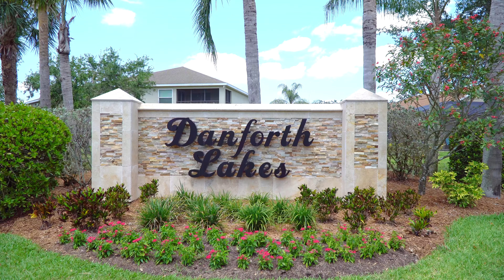Danforth Lakes Community in Fort Myers Florida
🏡 Take a look at this weeks featured community, Danforth Lakes ⭐️ 📲 Home Search

Welcome to the Danforth Lakes community this secluded area not far from Daniels with it’s low HOA and mature construction. This community has a ton to offer a growing family. Massive six and five-bedroom homes with low HOA’s are hard to find in South West Florida. Danforth lakes has beautiful lake views. Low HOA’s don’t come with sacrifice to amenity’s in any fashion. You’ll still enjoy a pool, tennis court, and fitness center. This even includes a playground for the kids. This family-oriented community could be the perfect home for you.